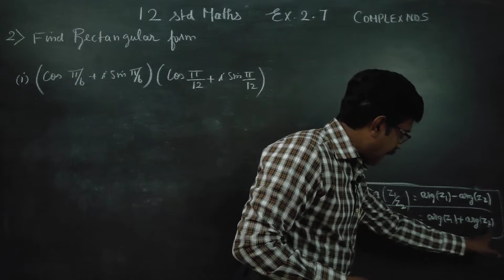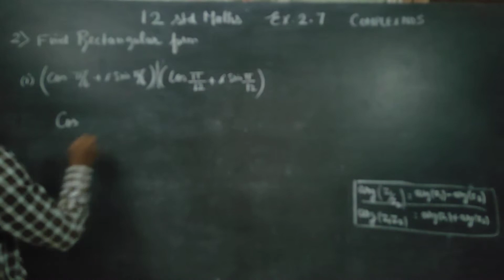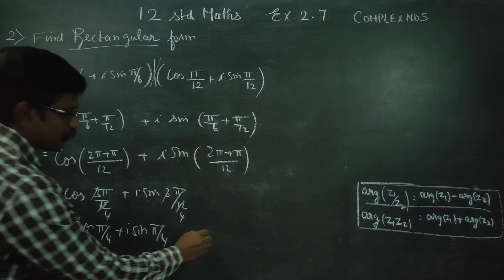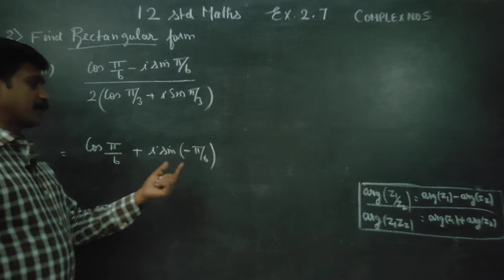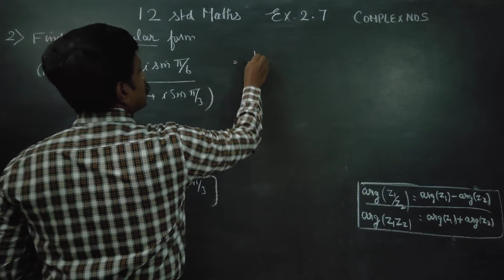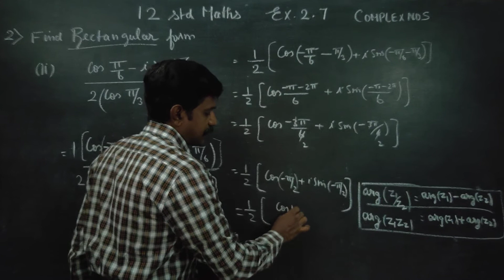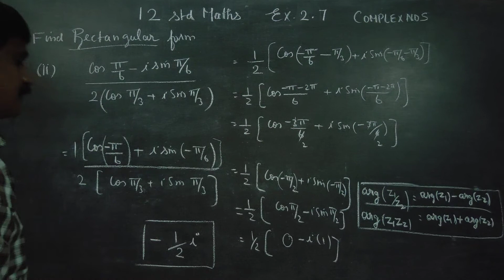12th Std Maths Ex.2.7(2) Find the rectangular form of the complex numbers